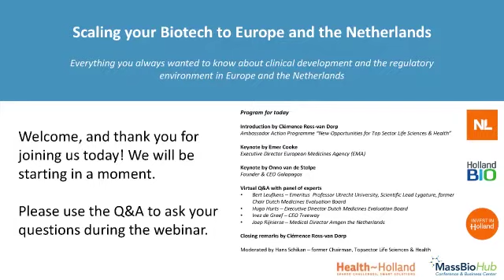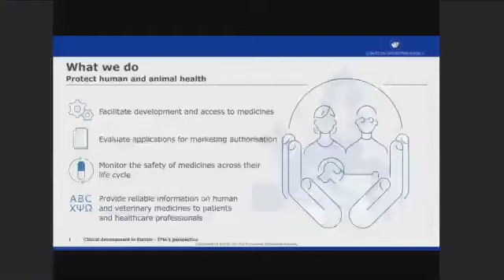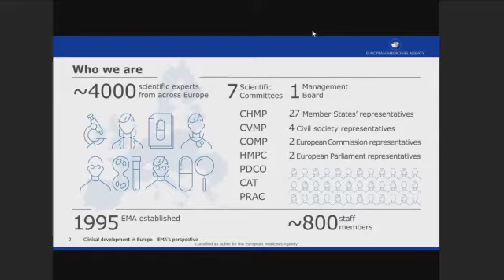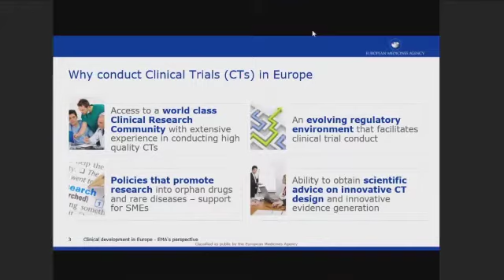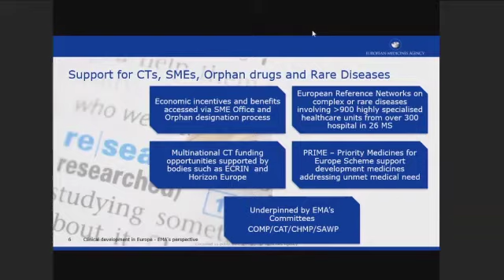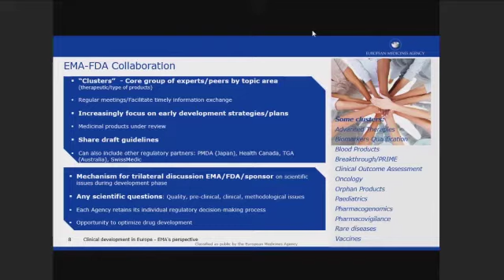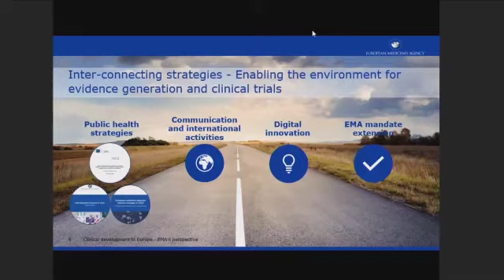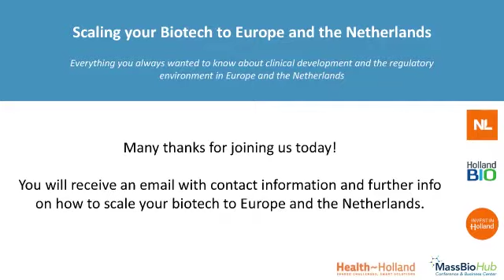Scaling Your Biotech to Europe and the Netherlands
Expanding your biotech operations? Watch the webinar to learn more about the Netherlands' stable regulatory environment and biopharmaceutical ecosystem.